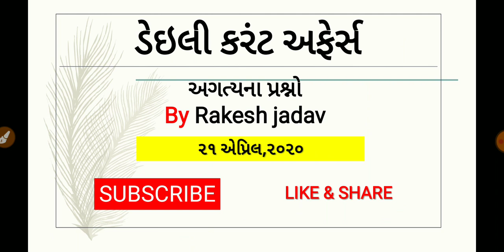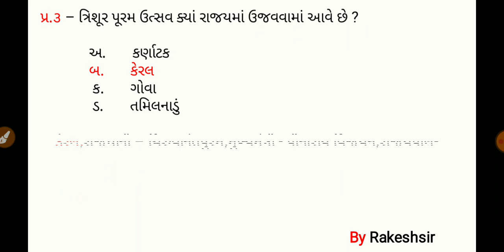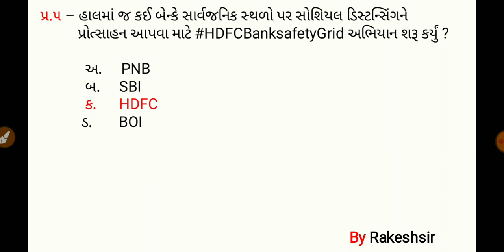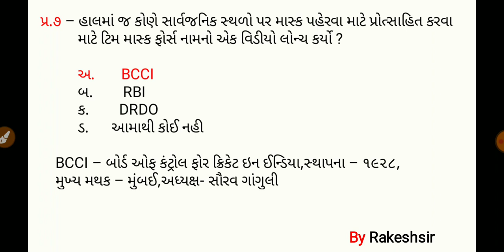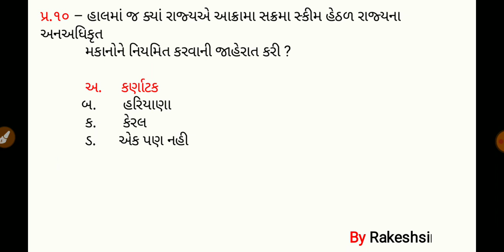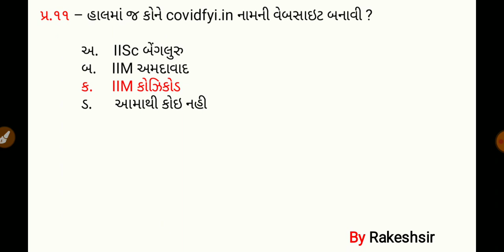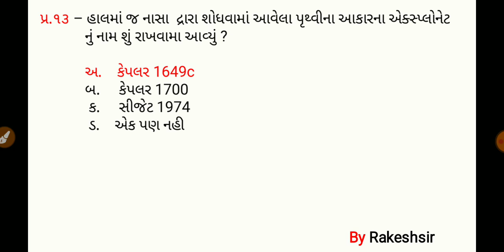21 April 2020,Current affaires in gujrati,daily gk in gujrati,MCQ,GPSC,SSC,BANK,RAILWAY,POLICE